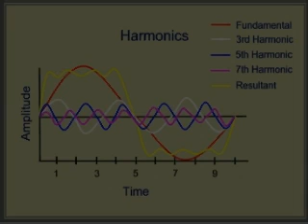THE FILTHY HARMONICS NEED A DRUMMER (EXPLICIT)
THE FILTHY HARMONICS ARE CURRENTLY LOOKING FOR A DRUMMER TO REHEARSE, GIG, RECORD WITH...